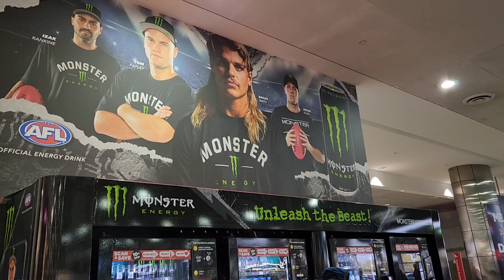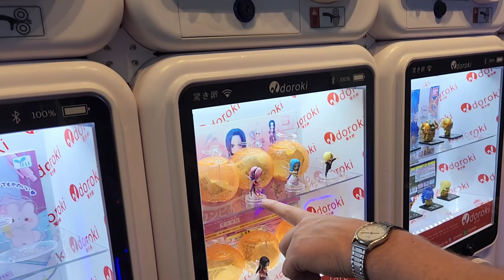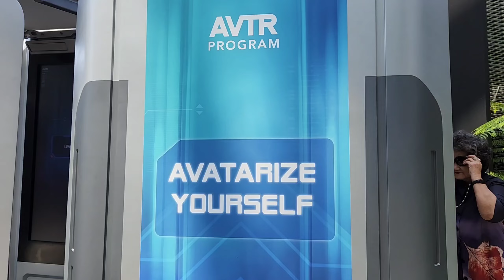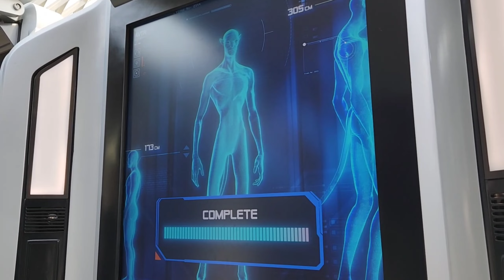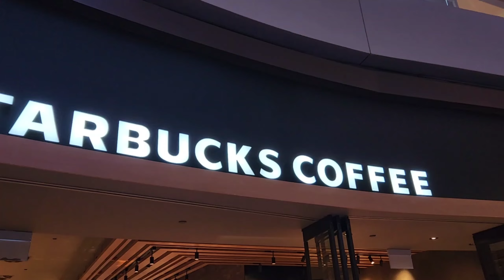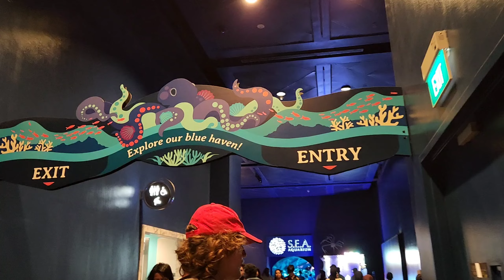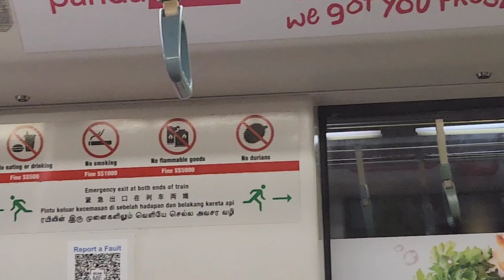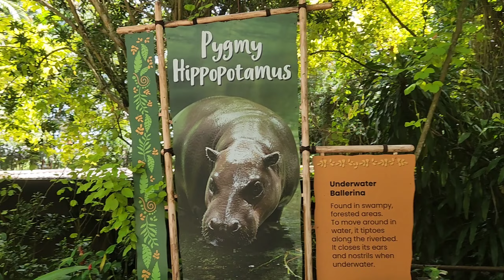VLOGISODE 3 - Land of big fountains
Come with us as we underestimate the Singapore sun, visit avatar land, and see some big fountains and lots of animals

Made in Inshot Pro

Musician: Jeff Kaale

Musician: Jeff Kaale

Musician: Jeff Kaale

Musician: LiQWYD

Musician: LiQWYD

Musician: LiQWYD

Musician: LiQWYD